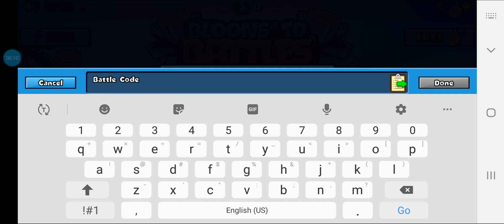BTD FUN WITH MASON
Sub to mason games on mobile